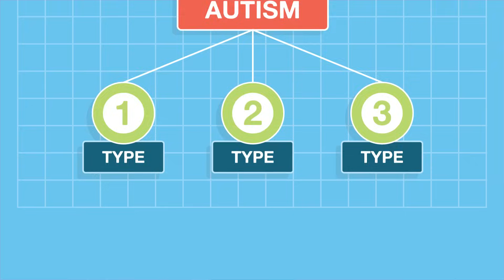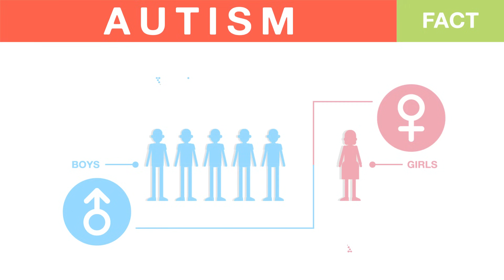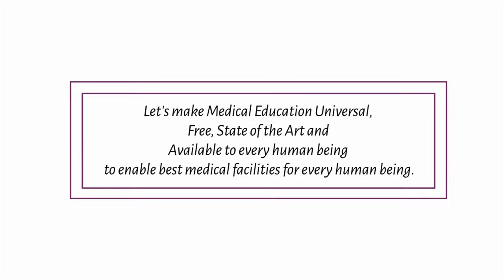What is Autism? (Part 1) | Written by Autistic Person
What is Autism (Part 1)? | Written by an Autistic Person. It goes over what is included in autism and what are its major types?

Script By: Waleed Sohail Chohan (Biology Decoded)

Timestamp:

00:00 What is Autism?
00:45 Symptoms
02:28 The percentage based on gender
02:48 Cause
02:58 Types
04:24 Support us!